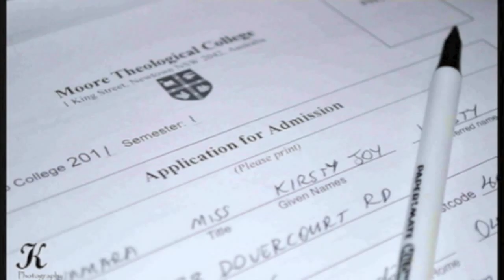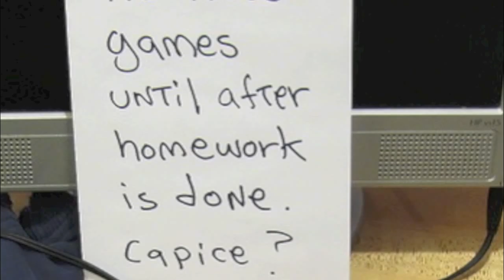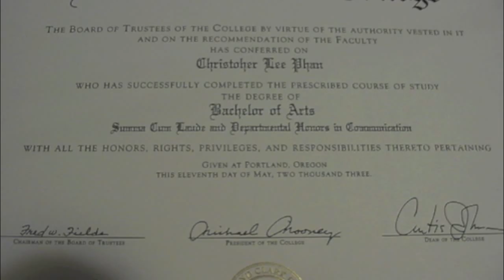WilliamsB - Graduation Matters - Draft 2